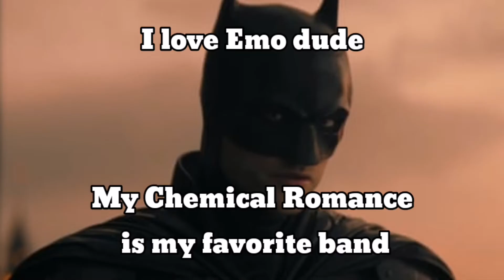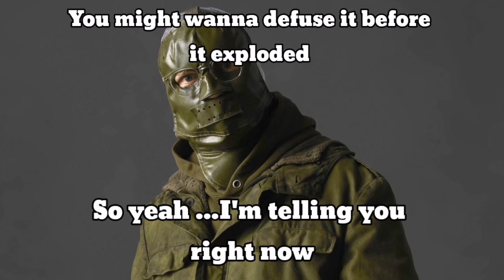Riddle me this batman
How the hell riddler put a bomb inside batman ass you might ask?
Well i dont even know